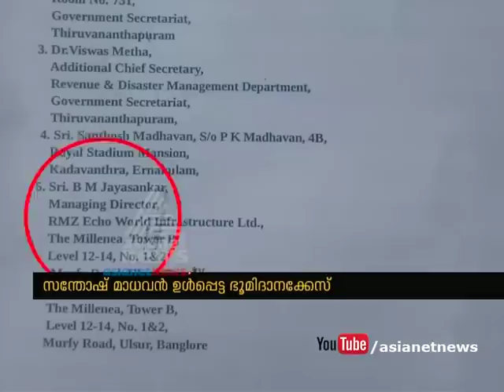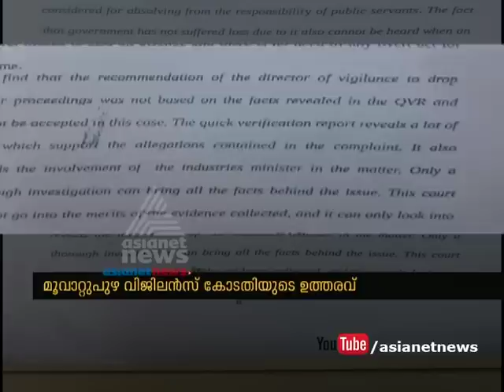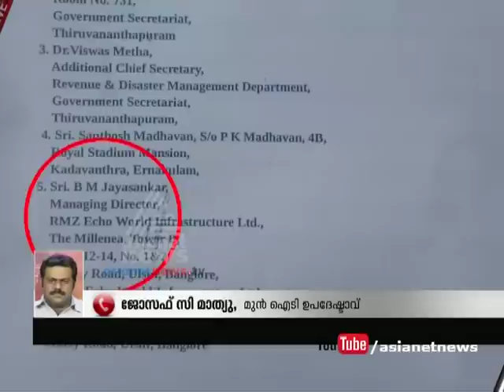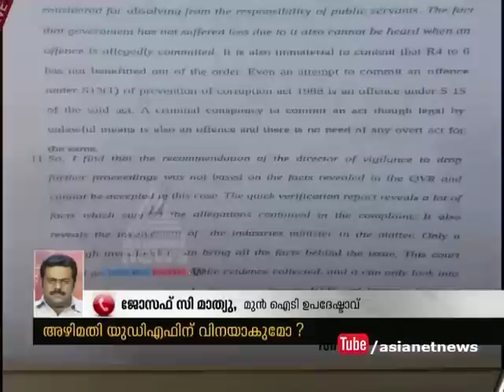Land deal: Vigilance Court orders probe against former Minister | News Hour 04 JUN 2016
വിജിലന്‍സിന്റെ വലയിലേക്ക് രണ്ട് മുന്‍ മന്ത്രിമാര്‍